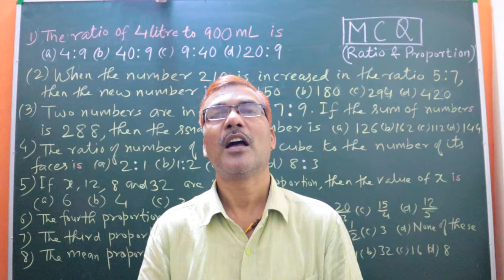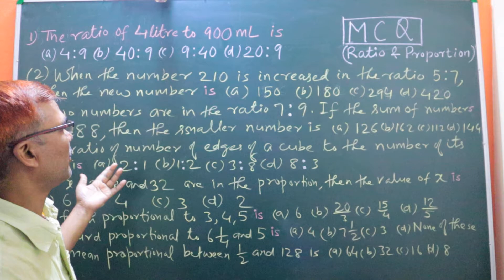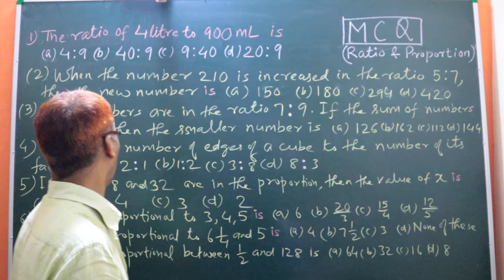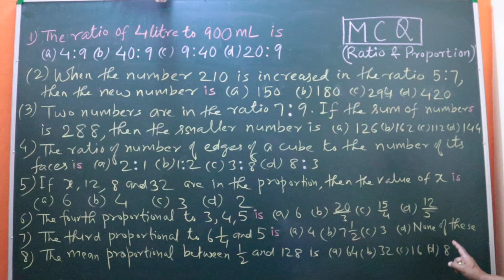Ratio|| what is ratio?||mean proportional||fourth proportional||simplest term